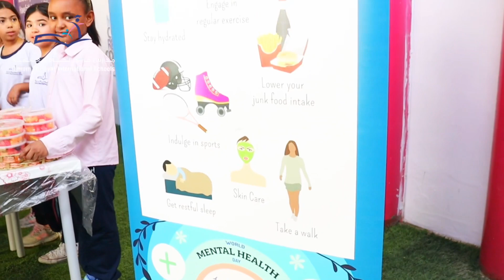مدارس_قمم_الحياة_العالمية_الخيار_الأمثل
Active Bodies, Active Minds:
Physical health is just as important as mental health! Qimam ElHayat International Schools  encourage students to stay active and lead a healthy lifestyle.
للاستفسار والتواصل:
أ. خالد
أ. رشا
للتسجيل من خلال الرابط التالي :
en&gl=us